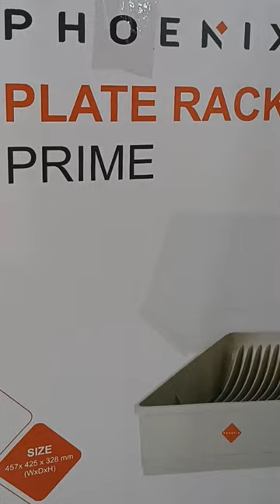Plate Rack in Sri Lanka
Your Perfect Kitchen Companion! 🍽️✨ Say goodbye to cluttered countertops and hello to organized bliss. Our innovative kitchen rack keeps your wet dishes in check with its functional lid, preventing any pesky dust from settling in. Embrace cleanliness and convenience with Prime Rack, the ultimate storage solution for your sparkling kitchen!